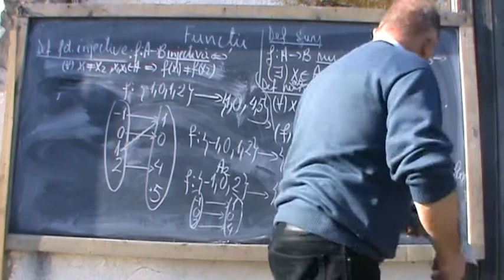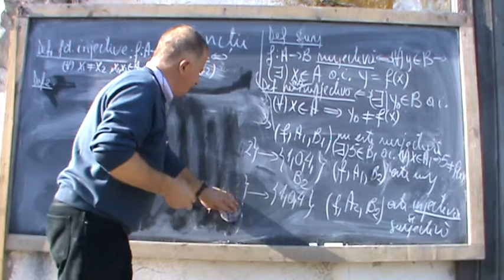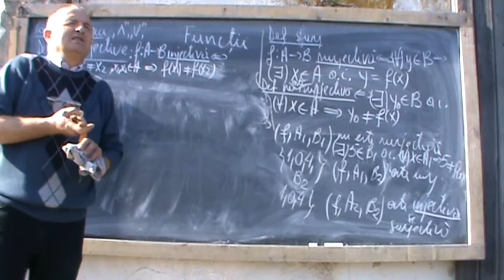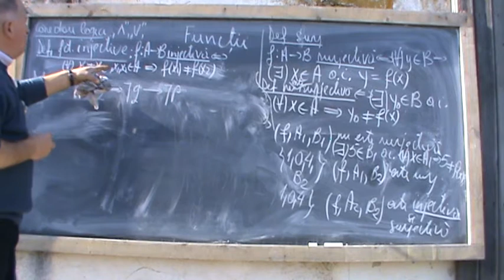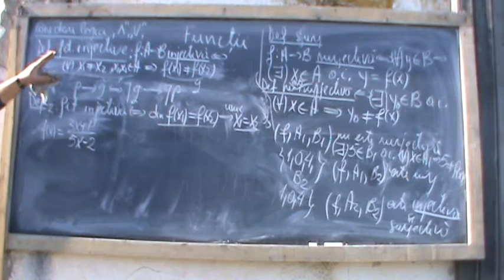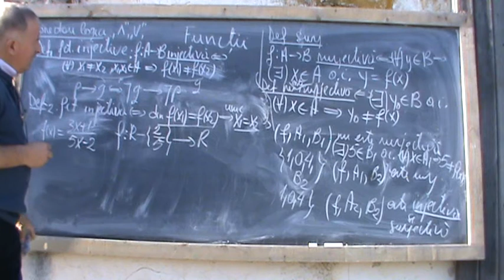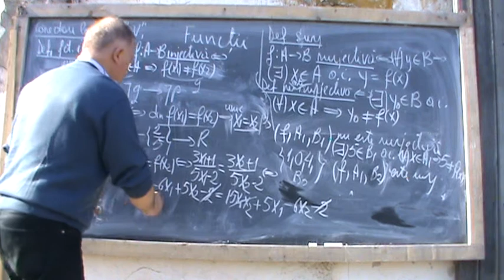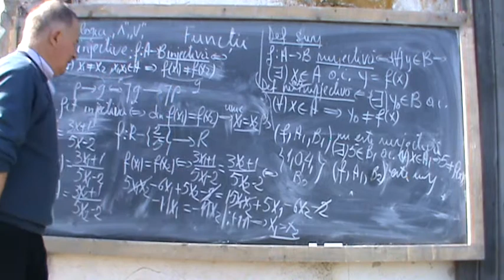3/6 Bazele Matematicii: Lectia 9 - Analiza matematica - Functii - note introductive clasa 9-12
Functii - Clasele VIII-XII - 10 DVD-uri

Toate filmele pe - Video Matematica cu Proful Online

Un mod nou si inedit de a introduce NOTIUNEA de FUNCTIE in analiza matematica, notiune foarte importanta pe intreaga perioada de liceu si nu numai. Urmarind acest grupaj de lectii, notiunile abstracte ale matematcii, vor fi mai usor accesibile. Vom intelege impreuna ce este acela un domeniu de definitie, codomeniu, functie injectiva, surjectiva, bijectiva, limite de functii, functii derivabile, functii continue, integrala definita, compunerea functiilor, egalitatea functiilor, ecuatii si inecuatii, etc. Vom raspunde si la intrebarea, de ce este nevoie sa trasam graficul unei functii ? Vom incerca sa plecam de la exemple din practica si sa ajungem spre teorie. Sper ca aceste lectii sa va fie utile si sa va ajute in pregatirea examenului de bacalaureat.